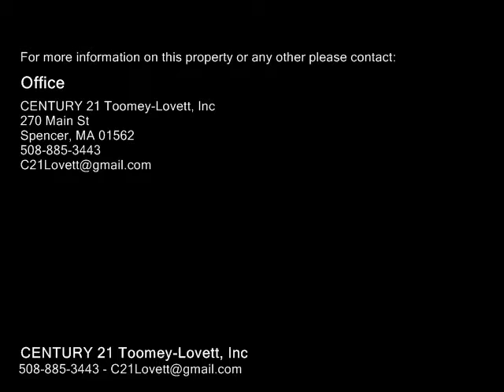280 Coy Hill Rd, Warren MA 01083 - Single Family Home - Real Estate - For Sale -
280 Coy Hill Rd, Warren MA 01083 Single Family Home Real Estate For Sale This wonderful Country Cape set on over 4.37 acres was custom built by the owners Father with attention paid to every detail. A spacious family room with fire place w french doors that lead to a Procell Deck for those Peaceful & private Sunsets! The vaulted ceiling and beams give the room a great space for entertaining and family gatherings. Hardwood floors w 5 coats of sealer still look like new! 1st floor Bath has jetted soaking tub. The 2nd floor Master Bedroom is hugh, with enough room for a sitting area. You will appreciate the garage with plenty of work space and a 2nd floor that was built to be expanded for an extra room. 3 bedrooms, 2 full baths, all plaster walls, whole house fan, 2 heat zones, walk out basement , cedar siding, sky lights with shades, irrigation system. in short this house has it all and is in move in condition. What are you waiting for! Call today for a showing.